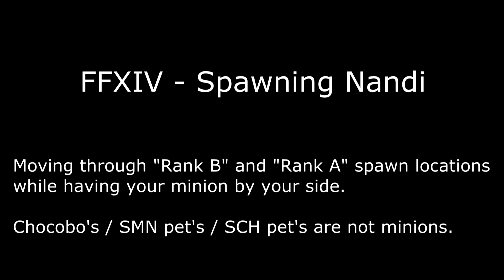FFXIV Spawning Nandi [S-Rank]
Fervid (Rapture) Le'gigglypants
Server: Leviathan

Directions to spawn Nandi:
Moving through "Rank B" and "Rank A" spawn locations while having your minion by your side.

Chocobo's / SMN pet's / SCH pet's are not minions.